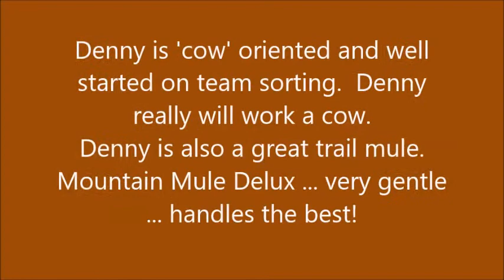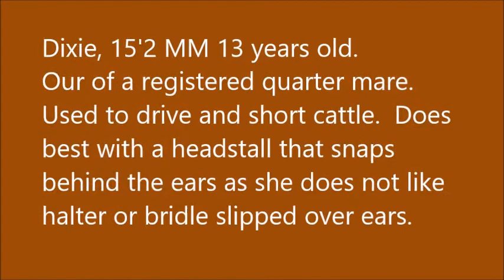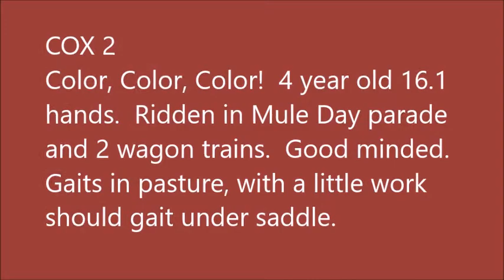july 2018 sale preconsignments YT2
Mules to look for at the July Reese Mules / TN Mule Sale July 14th 2018 @ 9am, Shelbyville TN